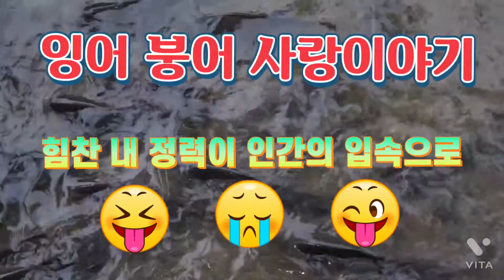붕어 사랑이야기@잉엉엉😭붕엉엉😭ㅠㅠㅠ 캬캬 캬캬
힘찬잉어들--
푹 끓여 먹으면
산모들 보양식으로
많이 사용하지요--

하늘이 준선물입니다~~